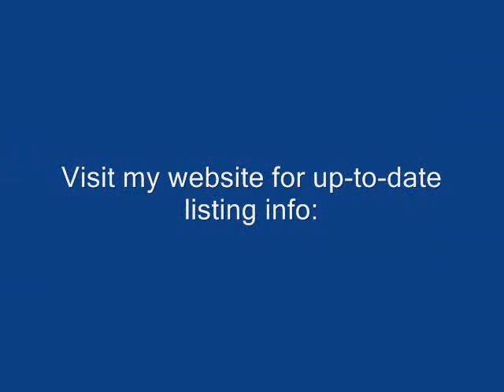Westchester Real Estate in Rye, NY- Listing Agent: Charlene Tobin